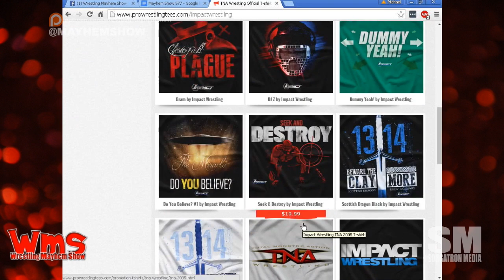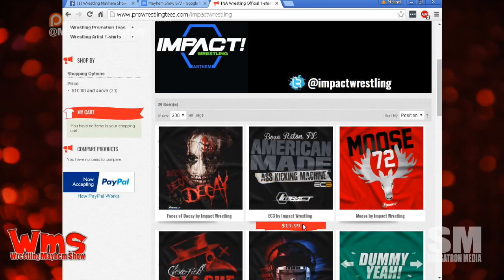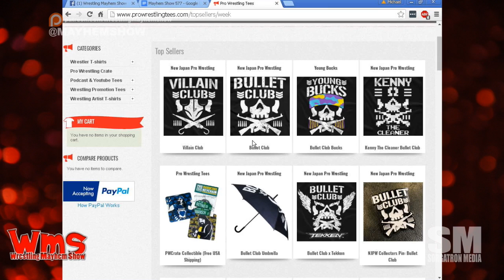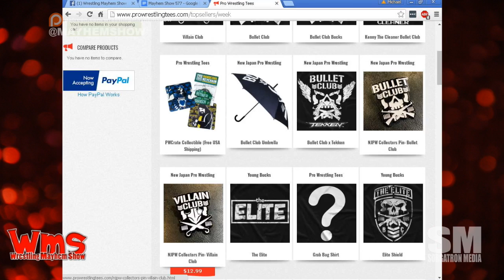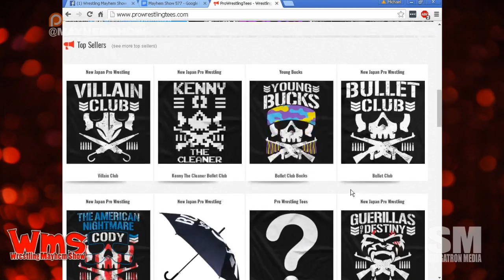Wrestling Mayhem Show 580: Punjabi Prison of Our Own Making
It's the first Wrestling Mayhem Show in the new studio! Sorg, Mad Mike, Rizz, Rob, Larry and Chad the Shad get together to reminisce about our time in the studio and to talk about what’s happening in wrestling these days:

WMS580We chat with an excited Rizz about the return of The Great Khali!
We talk WWE Battleground
Big Question: What gimmick match, and attached wrestler, would you like to see a come back?
We look at GFW's latest wrestler merch policy and explore the state of Pro Wrestling Tees
AAA controversy is spreading our beloved Lucha Underground talent around Impact Wrestling
We find out what we learned in wrestling this week
Follow our stable on Twitter: Sorg (@Sorgatron), Larry (@MutilatorLarry), Chad the Shad (@ChadTheShad), Rizz (@TheeRizz), Mad Mike (@MadMike4883), and Ringside Rob!